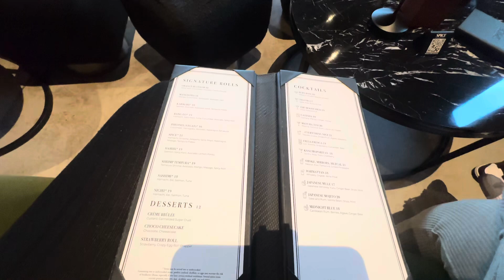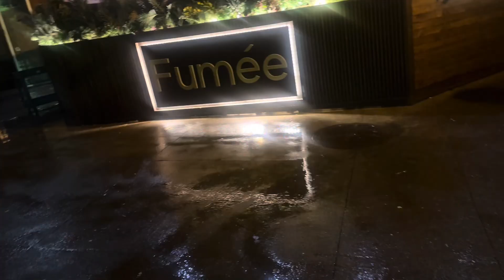I Had A Mommy Free Weekend! 😁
tictok: Inthelifeofpariss